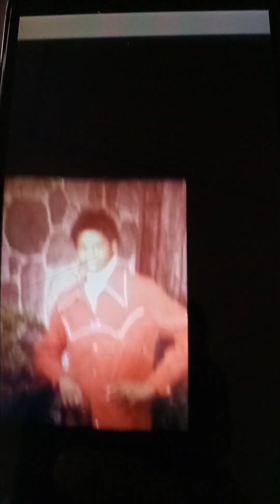happy Father's day all the Father's out there on Sunday June 18 2023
Happy Father's day all the Father's day out there on Sunday June 18 2023 my Father's Michael Richard Lee and my Brother Richo Lee and my friend Michael Reddymade LuGrand and my friend Charles Gunns and my friend Jon Ritchey and my uncle Brad Boatman Peter Riddle Brown inco and Bobby Boatman and my uncle Lee Otis Johnson Jr inco and my friend Darren Staxx and and uncle Forrest Lee Jr and my grandfather Forrest Lee Sr and my uncle Michael Johnson and my friend Mike Adam and   my uncle Winston Howard Lee and my uncle Marcus Luster and   my Friend Roshon Shawn Jones  and my friend Frank Hill